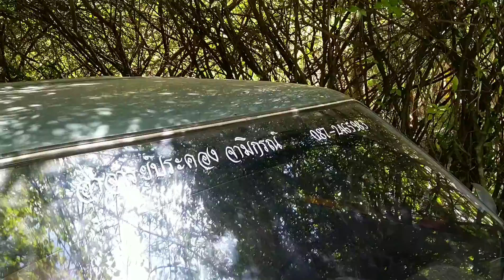พิธีสะเดาะเคราะห์ สืบชะตา ต่ออายุ ประเพณีแบบโบราณของชาวสุรินทร์